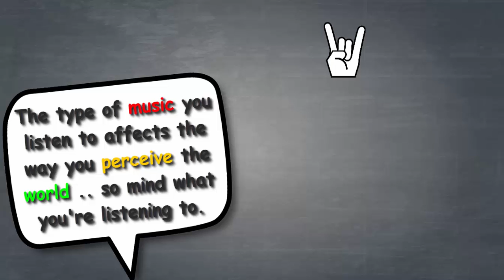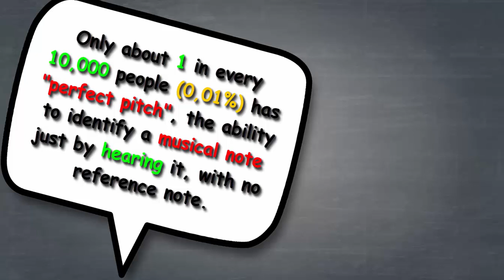Top 10 facts about Music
These are some of the top 10 most interesting facts about music .. arguably for kids!
More tags : music facts, facts about music , music as therapy , Top 10 facts about music , top ten facts , music therapy, first space album, musical instruments, classical music facts, music facts you should know